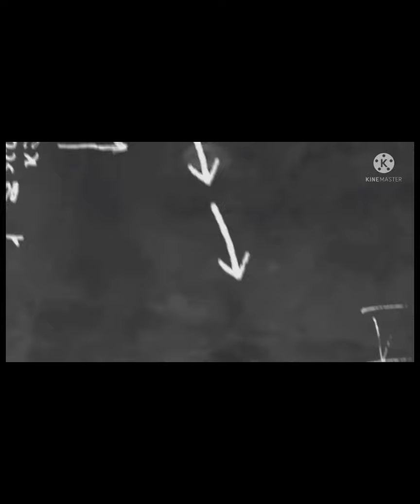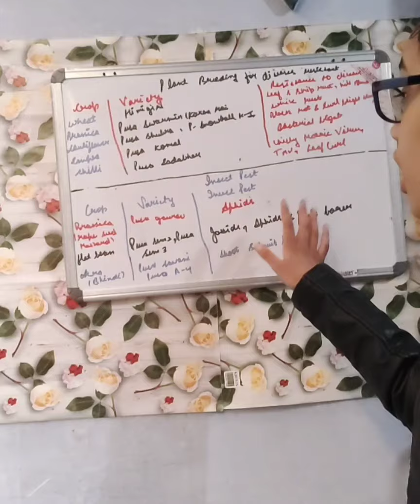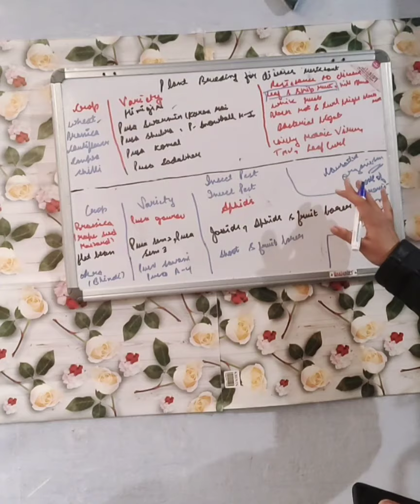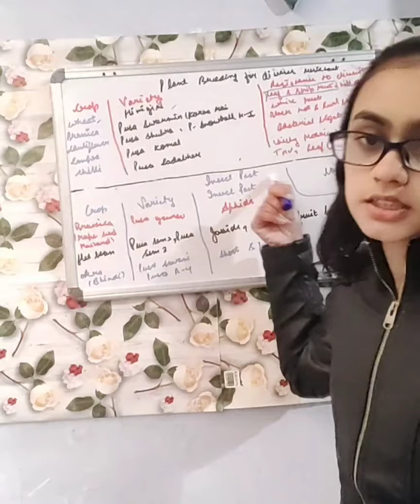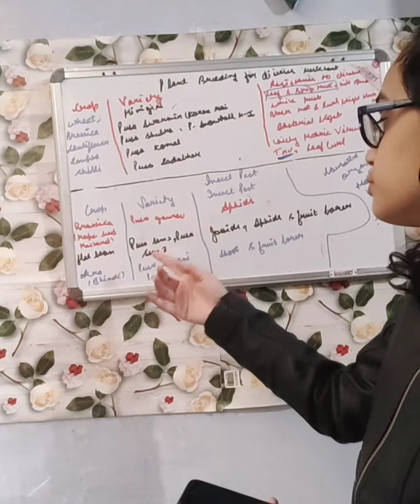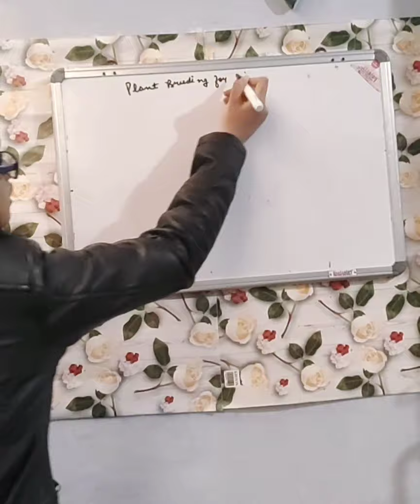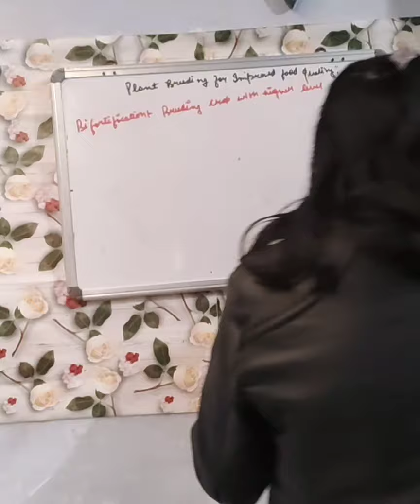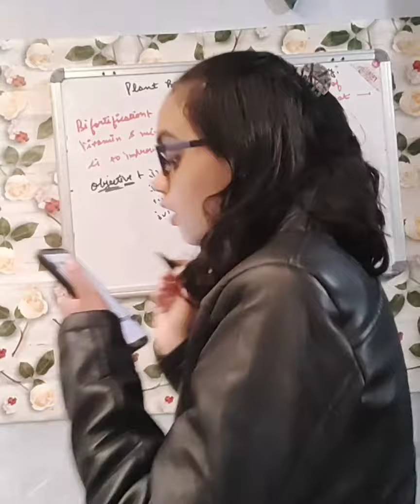Class 12th Chapter no.9 Strategies for Enhancement in Food Production Part 4 and Please support me🥺🥺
In this video we study about Plant Breeding for disease Resistance
Plant Breeding for developing Resistance to insect pest
Plant Breeding for improved food quality

please support me and complete my 150 subscribres if you will complete my 150 subscribres I will be very grateful to you 🙏☺️